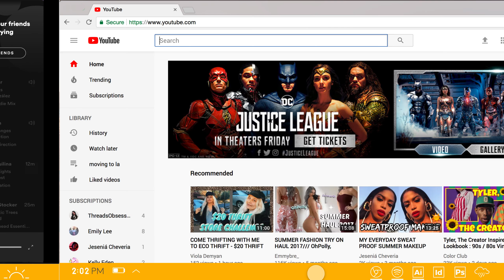Sunray desktop YSU OS Project